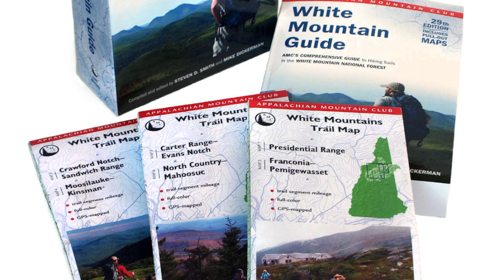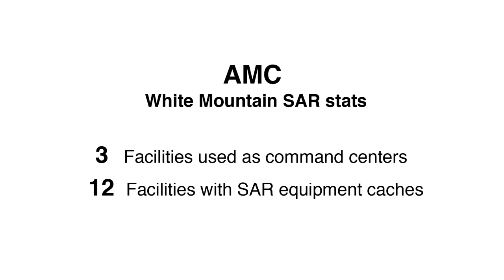Search and Rescue in the White Mountains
AMC plays a vital role in search and rescue operations in the White Mountains.

Partnering with New Hampshire Fish & Game, U.S. Forest Service, and a number of volunteer organizations, AMC is able to provide a valuable service to the millions of outdoor enthusiasts who visit the New Hampshire backcountry every year.